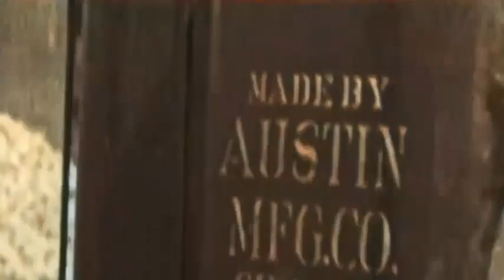ANÉCDOTAS POCO CONOCIDAS DE PANCHO VILLA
RELATANDO HISTORIAS / ANÉCDOTAS DESCONOCIDAS DE PANCHO VILLA
De doroteo Arango arambula mejor conocido como, pancho villa se ha dicho ya bastante, se la ha alabado y se le ha criticado, se ha dicho que tenía razgos generosos y que podía ser un tipo desalmado y cruel, sin entrar en polémica ninguna narro aqui algunas anécdotas que giran en torno a su vida.

…por tu paciencia y apoyo, de verdad muchas gracias.